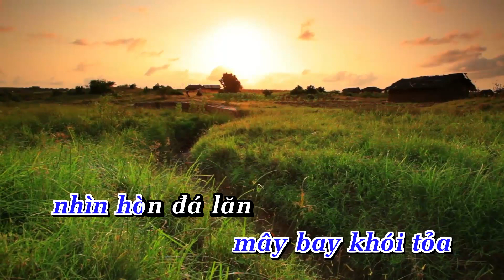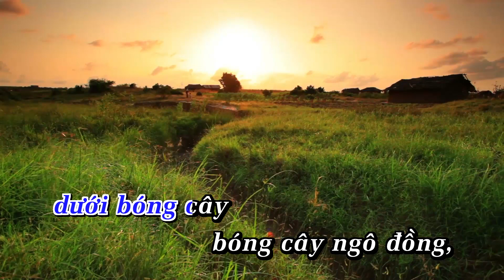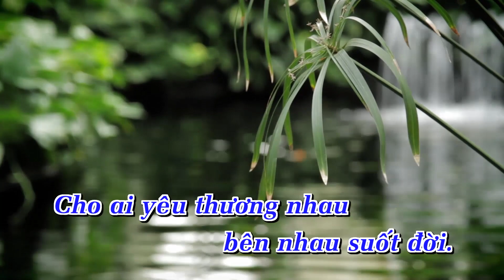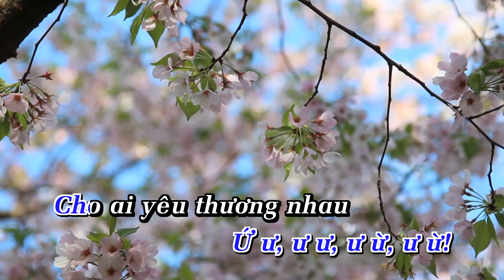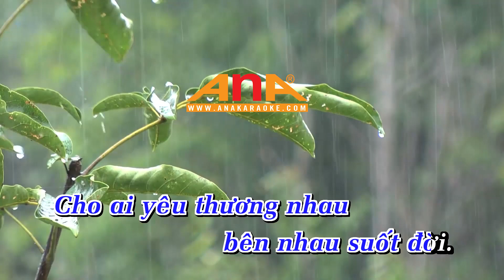Karaoke | Ngựa Ô Thương Nhớ Remix Phối Mới 2024 Dễ Hát – KARAOKE BY ANA__TRẦN TIẾN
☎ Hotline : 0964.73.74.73